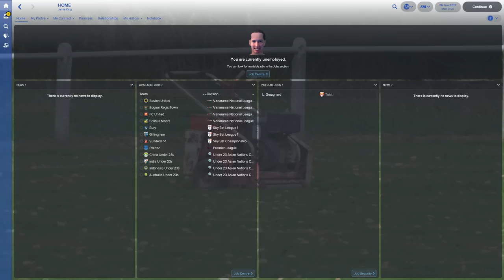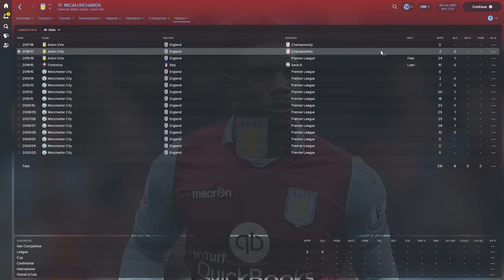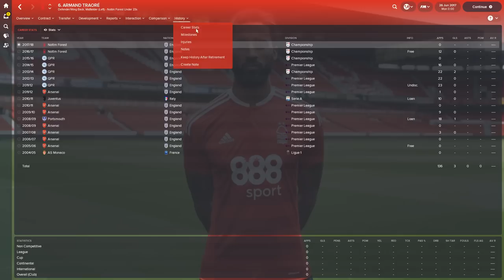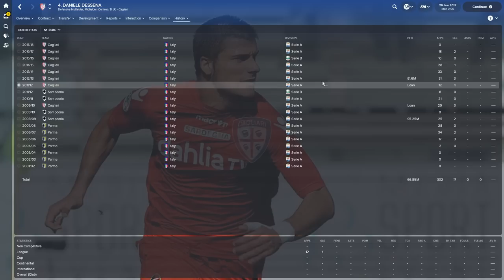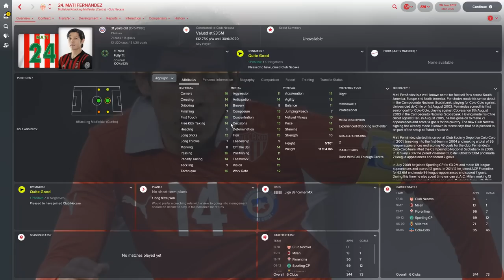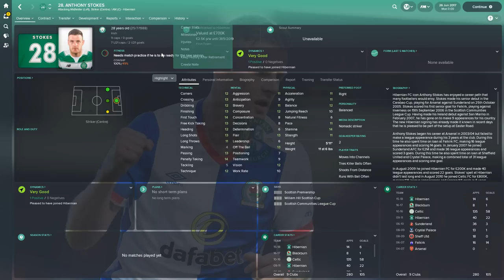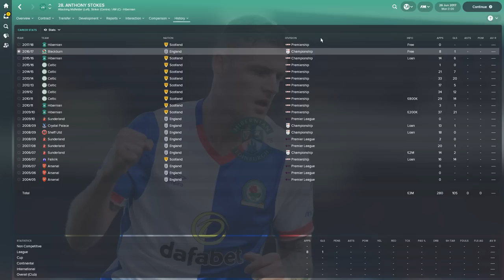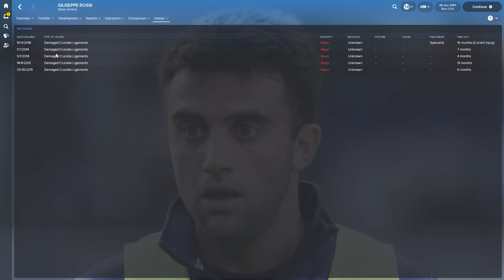Football Manager 2008 Wonderkids | 10 years on where are they on Football Manager 2018 | Part 1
A two part series on Football Manager 2018 looking at the biggest wonderkids from Football Manager 2018. Which wonderkids from FM 2008 made it on FM 18? 10 years on and we see the flops and the players who made it on FM18.

Part 1 is the flops 10 years on.